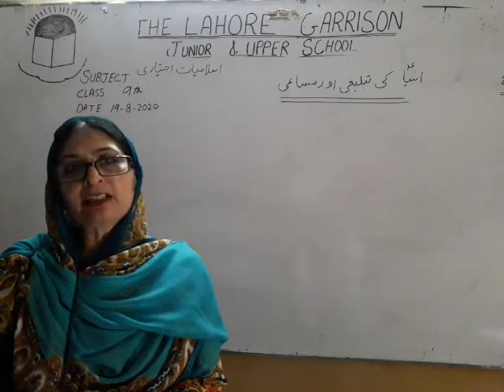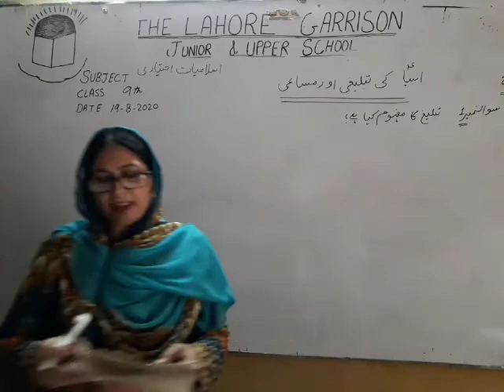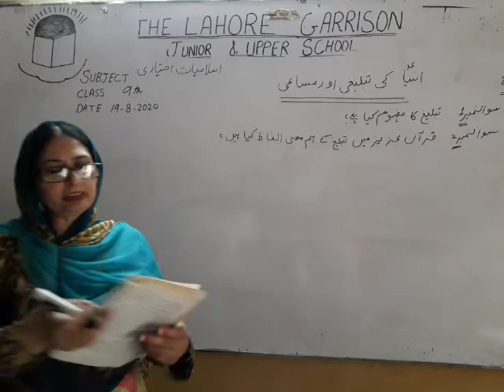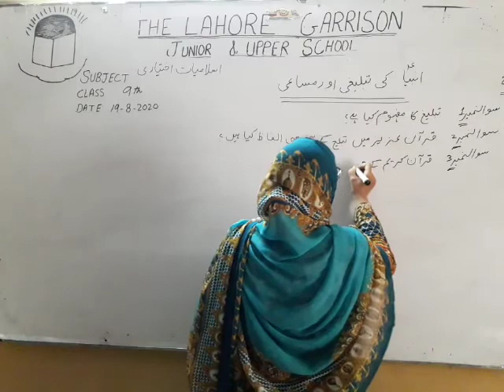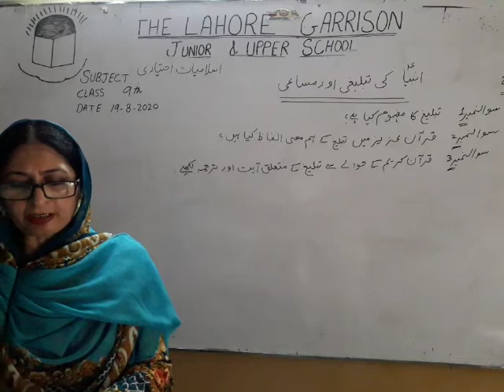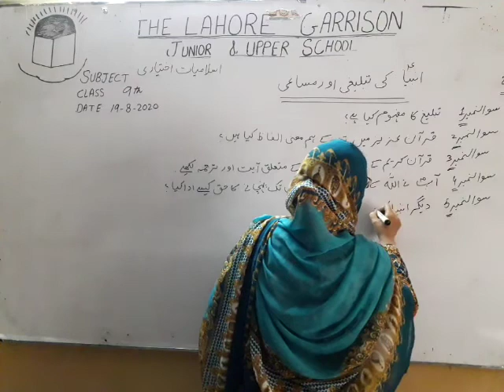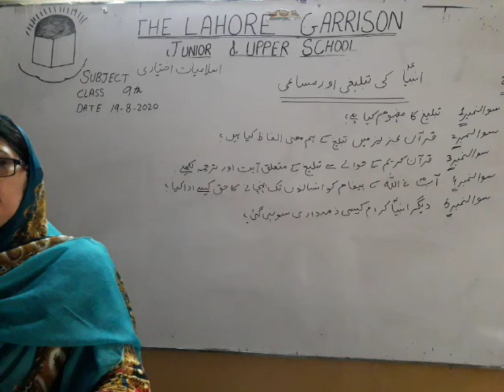Class 9th Isl Elective dated 19/8/2020